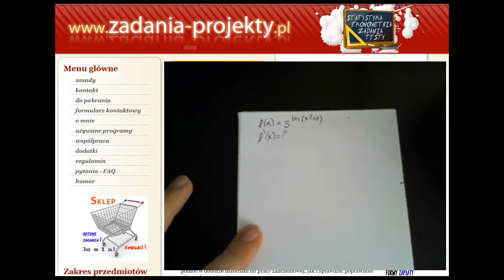Analiza funkcji - pochodna funkcji złożonej ręcznie liczona - powtórzenie na studia - odc. 9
W filmie przypominam jak wykonać obliczenie pochodnej funkcji złożonej o 1 zmiennej, gdy funkcja składa się z logarytmu z funkcji liniowej.

Omawiam tak prosto, jak potrafię, aby było to zrozumiałe.

Zapoznaj się z innymi przykładami z playlisty "Powtórka".